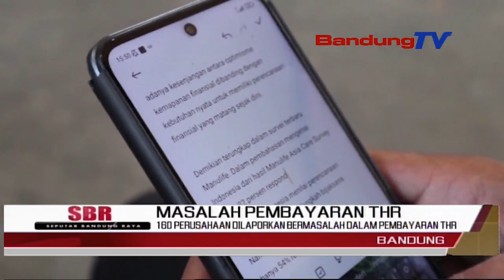160 PERUSAHAAN DILAPORKAN BERMASALAH DALAM PEMBAYARAN THR